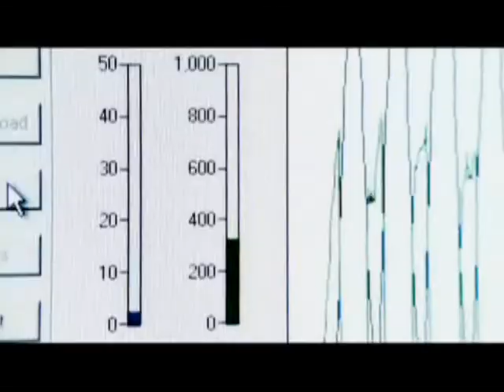Bring Your "A" Game - Acceleration Sports Performance - Naperville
7 Years providing PROVEN results to Chicagoland athletes of all sports and ages. Over 500 collegiate/professional athletes have trained with our current trainers. We implement 25 years of scientific research behind every protocol. A perfected system instructed by former Professional Athletes, Masters Degreed Exercise Scientists, and the top sports performance trainers. On top of that, Acceleration Sports Performance owns the worlds top sports training equipment, all inside a 100,000 sq ft indoor sports center.
When it comes to elite sports performance training, there is only one option to trust. If you want results, you want Acceleration Sports Performance.

Located at 1740 W. Quincy Ave. Naperville Illinois 60540

Video footage courtesy of Athletic Republic.

We focus on speed, agility, power, explosiveness, quickness, running and sprinting mechanics, combine training, for athletes of all ages (youth to professional to recreational) and all sports including football, baseball, hockey, basketball, tennis, rugby, track and field, volleyball, soccer, and lacrosse.